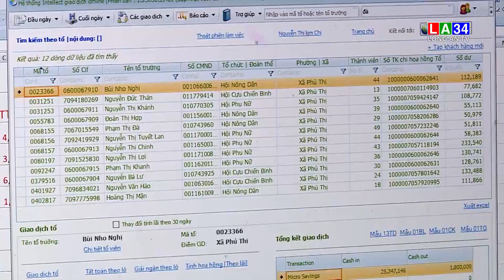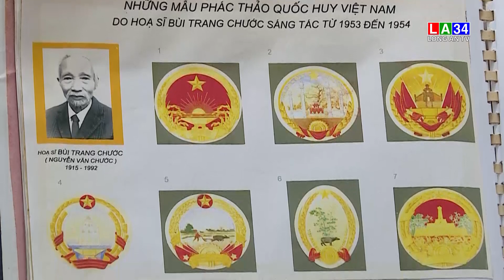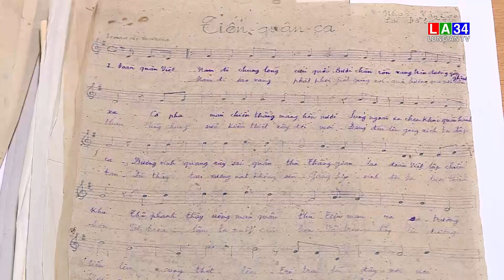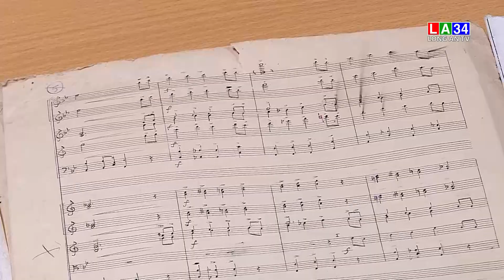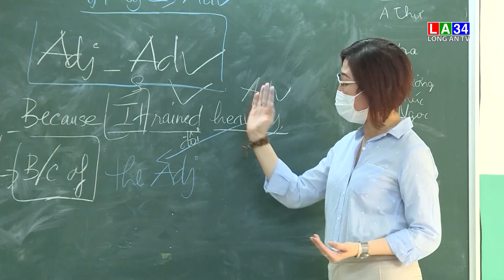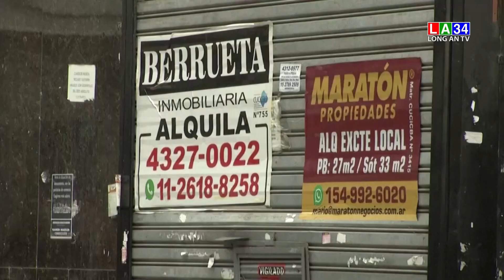Bản tin Thời sự sáng 4/9/2022 I Long An TV